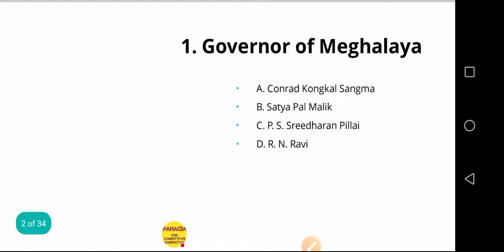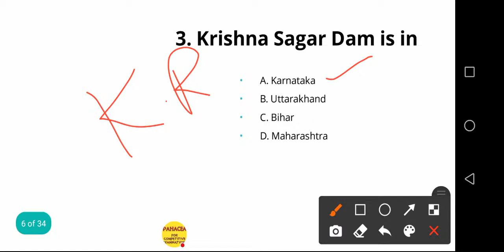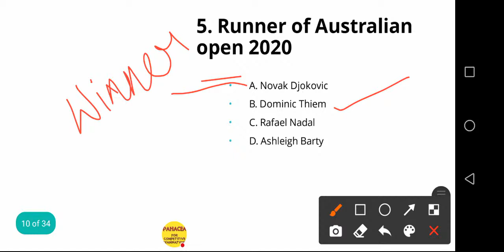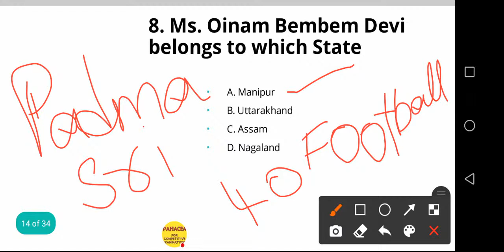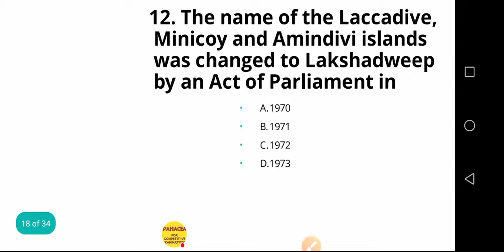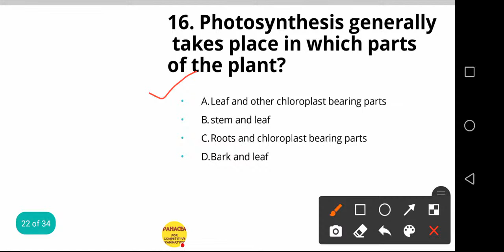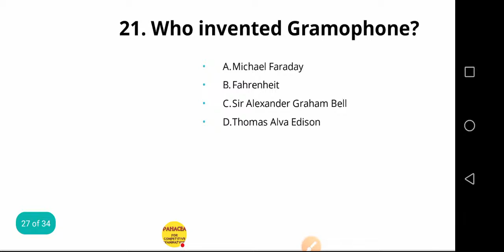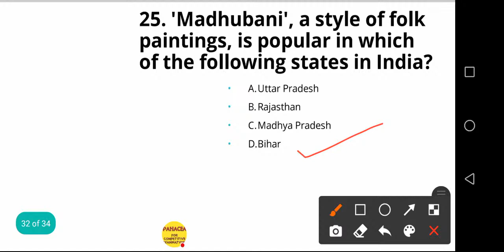RRB NTPC General Awareness 2020/MOCK TEST - 30/rrb ntpc general awareness classes/RRB NTPC gk 2020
rrb ntpc admit card 2020 kaise download kare
rrb ntpc 2020
rrb ntpc status

rrb ntpc general awareness in english
rrb ntpc general awareness questions
rrb ntpc general awareness classes
RRB NTPC 2020 General Awareness MCQs
RRB NTPC SYLLABUS 2020//RRB NTPC PREPARATION 2020//RRB NTPC
rrb ntpc current affairs ki taiyari kaise kare
rrb ntpc current affairs strategy
RRB NTPC SYLLABUS 2020//RRB NTPC STRATEGY 2020
rrb ntpc practice sets
how to clear rrb ntpc exam in first attempt
how to clear rrb ntpc exam in first attempt in hindi

Rrb Ntpc Syllabus 2020 || Railway Ntpc Exam Pattern 2020 || Rrb Ntpc Exam date 2020 || Railway Ntpc

rrb ntpc exam date 2020,ntpc exam date,railway exam dates 2020,
railway ntpc exam pattern, railway syllabus 2020 in hindi,

( Updated ) RRB NTPC Exam Pattern & Syllabus 2020 | Latest | Exam Pattern | Syllabus 2020| Railways
Latest Exam Pattern RRB NTPC 2019 , Syllabus, Vacancy ,

RRB NTPC Syllabus 2020 || Railway NTPC Exam Pattern 2020 || Railway NTPC Exam Date (Updated)